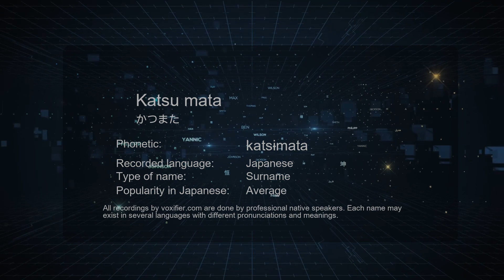How to Pronounce Katsu mata (かつまた) in Japanese - Voxifier.com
This is the Japanese pronunciation, gender, and phonetics recording of the name Katsu mata (かつまた). The same name may exist in other languages with different pronunciations. Check the meaning of name along with other possible pronunciations or similar names for free Voxifier uses the help of expert linguists to simplify pronunciations by replacing some special sounds with sounds more commonly available across all languages.